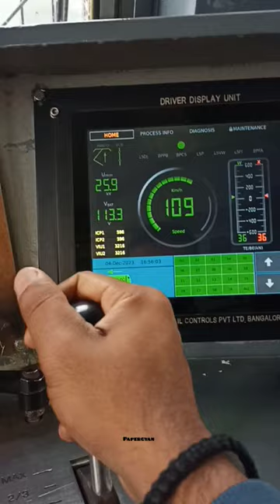electric locomotive 🚆🔥shots